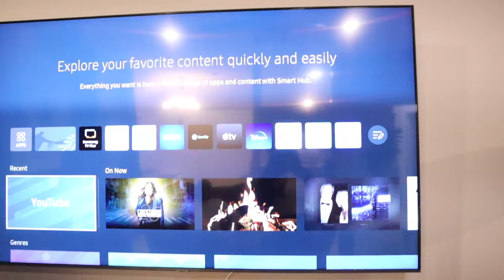CENA CON MIS HERMANOS + EL QUE HACER NO SE ACABA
jennycallejas24

Jenny15gw

YTAN15

Mueble de zapatos